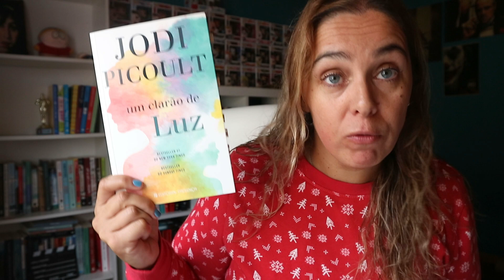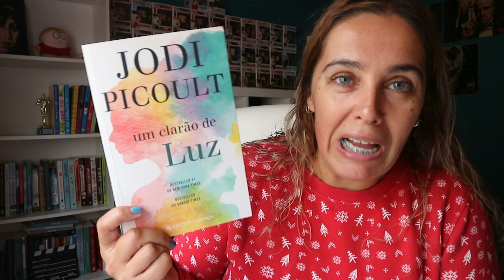GIVEAWAY | "Clarão de Luz"